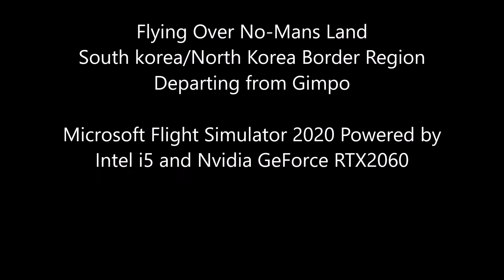Microsoft Flight Simulator 2020 No-Mans Land North Korea/South Korea Border Region with GeForce 2060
Explore the DMZ mid point area. Leave Gimpo Airport tracking North East but dont be surprised at the lack of detail here. Nointheless its still a great scenic flight.